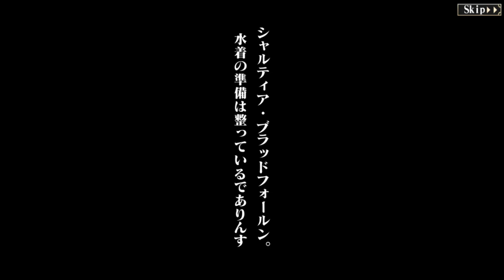5★ [Resplendent Crimson Swimsuit] Shalltear | 5★ [焦紅の麗着] シャルティア | MFTD Overdrive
Tên Unit: 5★ [Resplendent Crimson Swimsuit] Shalltear
Tên gốc: 5★ [焦紅の麗着] シャルティア
Voice Outro: Nanashi Mumei Yandere Mode